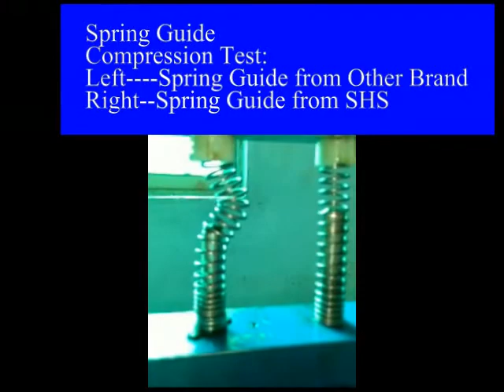Spring guide from SHS compress test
Have a simple comparison,SHS spring guide vs other brand!
You will feel the superiority come from quality
The advantage for SHS spring guide:
---The SHS new spring guide using the optimize length brought up by million cycles testing which is longer than the normal spring guide.
---The exteral diameter of the spring guide extremely close to the internal diameter of the spring.This can guarantee the spring being compressed vertically without bending and work with low current.